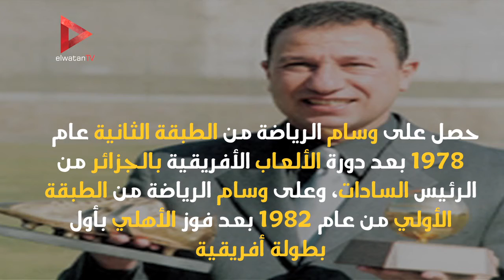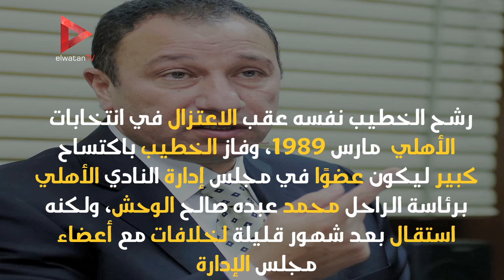مشوار محمود الخطيب من "شبل موهوب" الى مرشح لرئاسة "الأهلي"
جريدة الوطن
جريدة يومية مستقلة